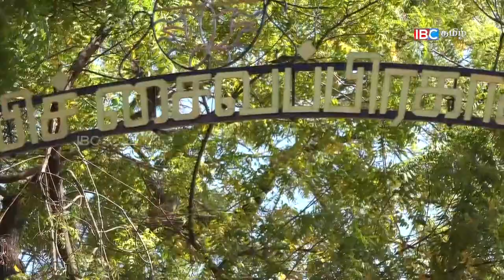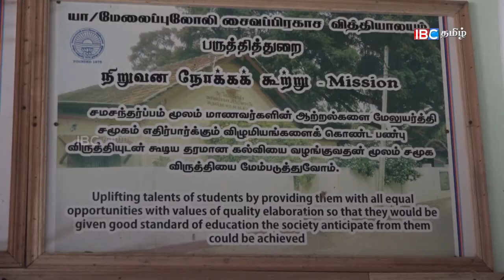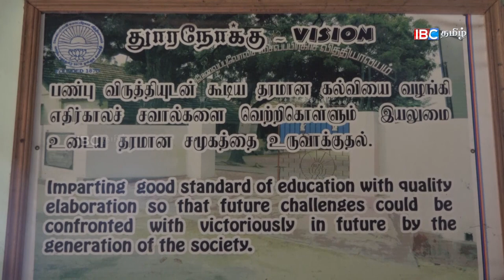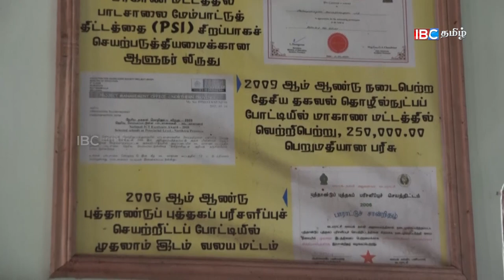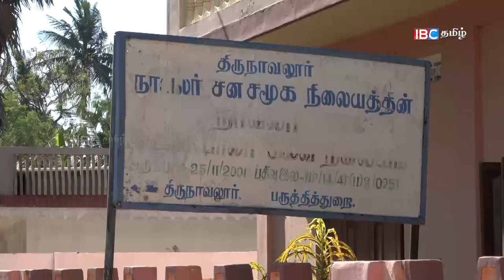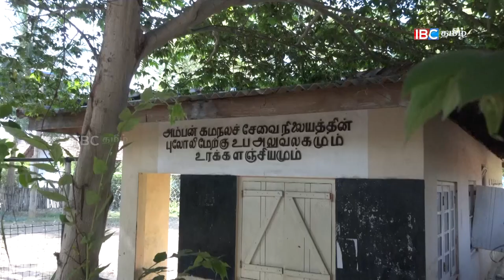Vanakkam Thainaadu | Paruthithurai | 03-05-2017 prt 03 - IBC Tamil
Vanakkam Thainadu is a unique travel documentary style of program. In each episode IBC Tamill Team visits various different villages and towns in srilanka and discusses about the place & people, highlighting their culture, values, lifestyle, history and past and their present life.